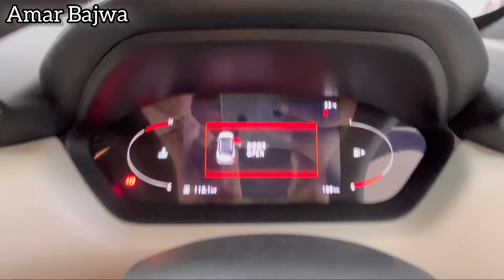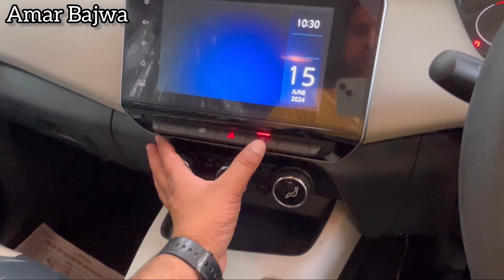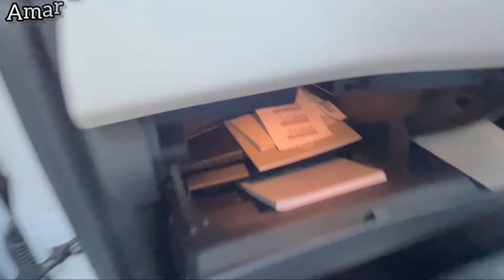MAGNITE 2024 | Features | Price | Interior | Exterior | Full Review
Nissan MAGNITE 2024 | Features | Price | Interior | Exterior | Full Review | MAGNITE 2024….